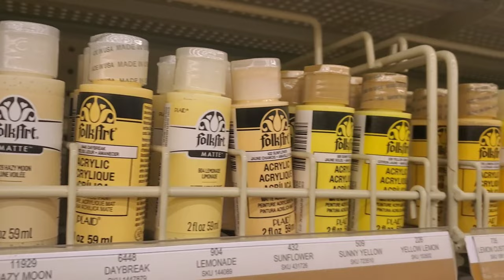under the lens - artist's vlog 36 - painting a white Rothko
welcome to under the lens.

my name is Elle and I'm a conceptual photographer & video creator living & working in seattle.

this vlog presents a slice of my life as a self employed artist.

more DIY wall art!

you know how every so many years an artist creates a "white piece".  a blank canvas or seemingly nothing and it makes huge waves for it's bare audacity?  that always sort of cracks me up so I figured I'd make one of my own.

I attempted to create a Rothko styled piece in various colors of pale.  ok, so it doesn't look like a Rothko. at all. but I still had fun creating it and hanging it on my wall.

𝘪𝘧 𝘮𝘺 𝘷𝘪𝘥𝘦𝘰𝘴 𝘰𝘳 𝘢𝘳𝘵 𝘩𝘢𝘴 𝘦𝘷𝘦𝘳 𝘨𝘪𝘷𝘦𝘯 𝘺𝘰𝘶 𝘱𝘭𝘦𝘢𝘴𝘶𝘳𝘦 𝘢𝘯𝘥 𝘺𝘰𝘶 𝘢𝘳𝘦 𝘢𝘣𝘭𝘦 𝘢𝘯𝘥 𝘸𝘰𝘶𝘭𝘥 𝘭𝘪𝘬𝘦 𝘵𝘰 𝘴𝘶𝘱𝘱𝘰𝘳𝘵 𝘮𝘦 𝘺𝘰𝘶 𝘤𝘢𝘯 𝘯𝘰𝘸 𝗕𝘂𝘆 𝗠𝗲 𝗮 𝗧𝗲𝗮!

your few dollars of support mean the world to me.  Thank you!!